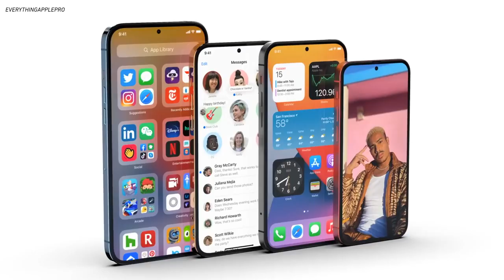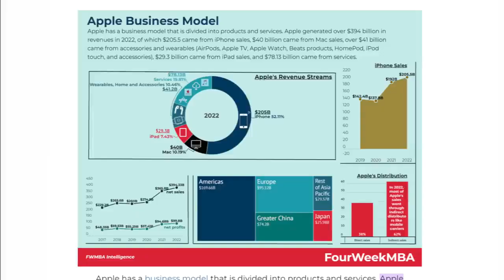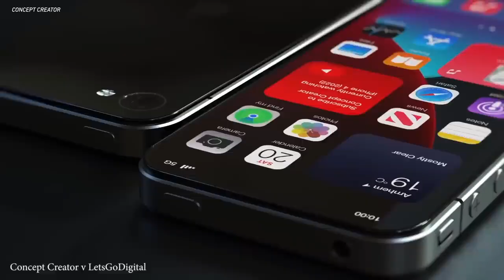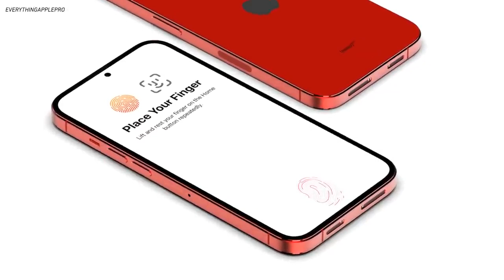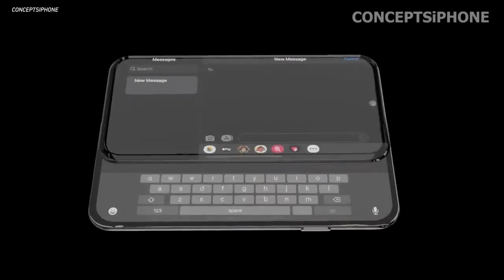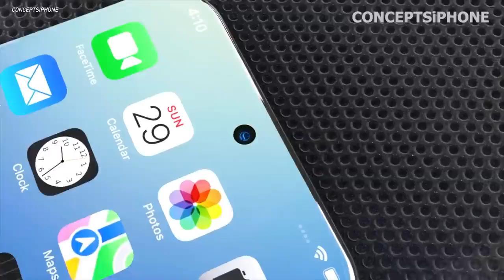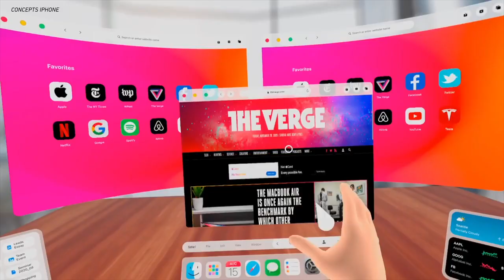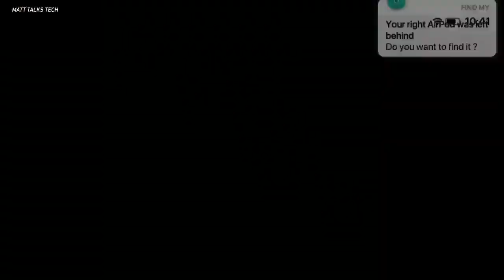Apple will be Ending the iPhone in 2023! Get Ready!!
If Apple does decide to end the iPhone line, it would be a significant shift in its business strategy, considering the iPhone has been its flagship product since 2007. However, Apple is known for its innovation and constantly exploring new technologies. The company has shown interest in mixed reality, with patents and acquisitions pointing towards developing augmented reality (AR) and virtual reality (VR) technologies.

The rumored Apple Reality Headset could be a device that combines AR and VR, allowing users to immerse themselves in virtual environments while still being able to see and interact with the real world. This product could offer various applications, from gaming and entertainment to productivity and collaboration.

If Apple does introduce this mixed reality headset in 2023, it might not necessarily mean the end of the iPhone. The company could continue to support and develop both product lines, with the headset complementing the iPhone rather than replacing it. Additionally, transitioning from smartphones to mixed-reality devices could take time as users adapt to new interfaces and applications.

However, as with all rumors, taking this information with a grain of salt is essential. Until Apple officially announces its plans, it's impossible to say what the future holds for the iPhone and potential new products.